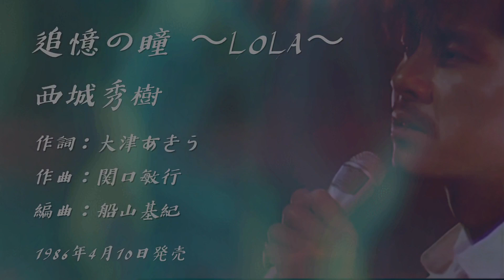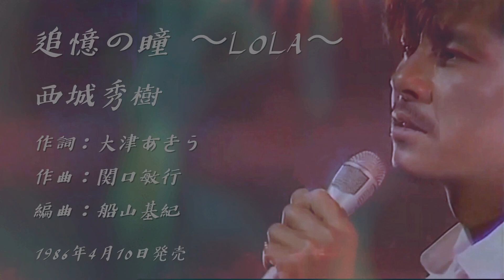デビュー50周年 追憶の瞳 〜LOLA〜 西城秀樹/Hideki Saijo